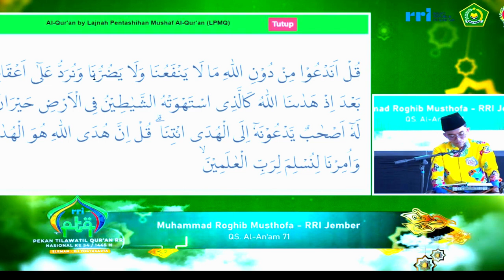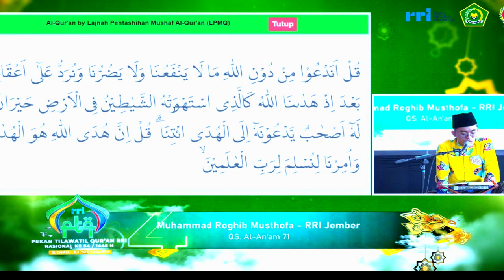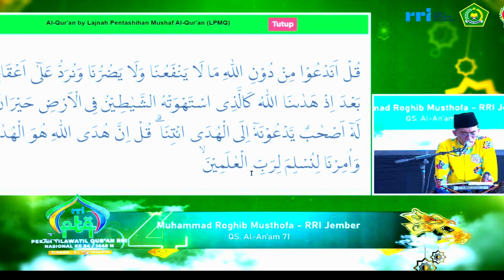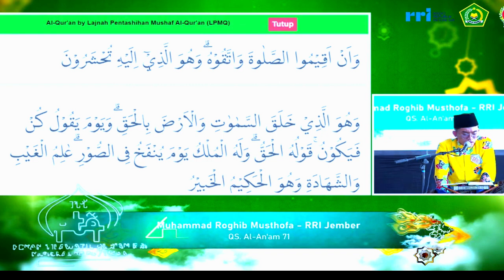SEMI FINAL TILAWAH PTQ RRI NASIONAL KE-54 TAHUN 2024